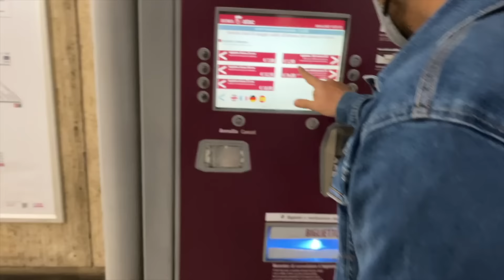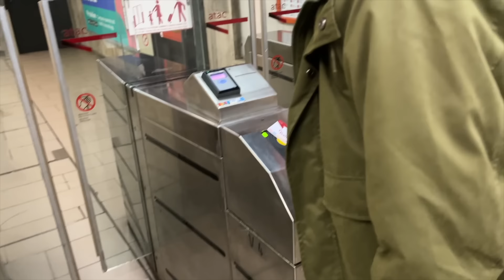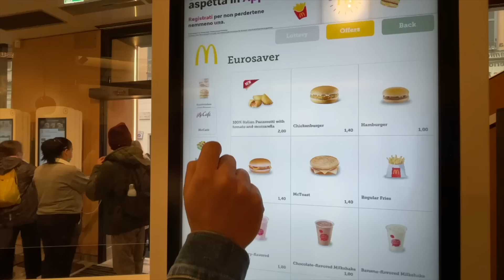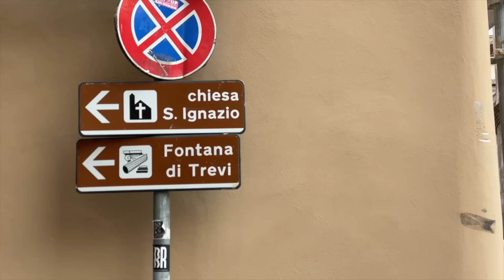FIRST Day in ROME, Italy | Visited my 6th Wonder of World, Colosseum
In this Video you will see my first day in Rome, Italy. Visited some of the famous places in Rome and the Wonder of the World Colosseum.